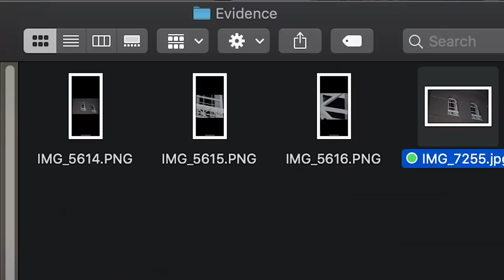Paranormal Evidence (As Seen By You): The LaLaurie Mansion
As an enthusiast of all things paranormal, Carol examines videos, photographs and other pieces of “evidence” of what appears to be something supernatural to determine what was captured.

MUSIC

STILLS
Old engraved illustration of decorative frame
mikroman6/Getty Images
Gold leaf texture background
Katsumi Murouchi/Getty Images
Green and blue dark texture
RobertBreitpaul/Getty Images
Vintage style people profiles silhouettes
Snusmumr/Getty Images
Lalaurie House
Steven Wagner/Getty Images

Footage provided by VideoBlocks
Burning building. All the floors of the old house are on fire. Looping VFX animation with an alpha channel.
designprojects/Getty Images
Slow motion of small particles in the form of gold dust on a black background HD 1920x1080
Alexander Bashkirov/Getty Images
Flame of wood burning in metal stove
ahmet odabas/Getty Images
Zooming Video Camera Lens
Yazovskikh/Getty Images
House on fire. Inferno conflagration.
kirill4mula/Getty Images
New Orleans, March 2014: A Branch filled with spanish moss in the Bayou
Luukdekok/Getty Images
Drone flying down Royal Street in the French Quarter
niugnep/Getty Images
creepy hotel rooms 2
chrisruch/Getty Images
creepy brewery up steps 2
chrisruch/Getty Images
Rolling flames consume an interior wall of a burning house and debris falls from above
Artbeats/Getty Images